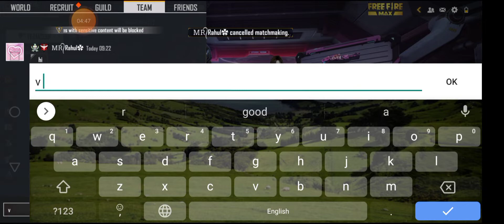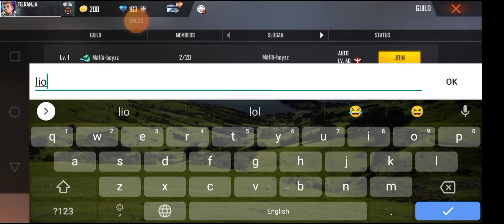My subscriber play with me🔥|free fire max